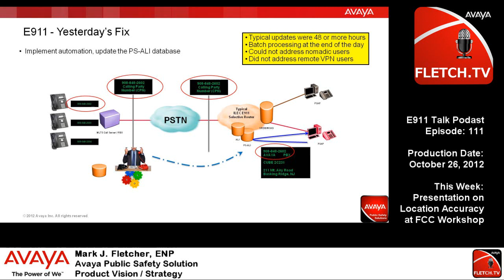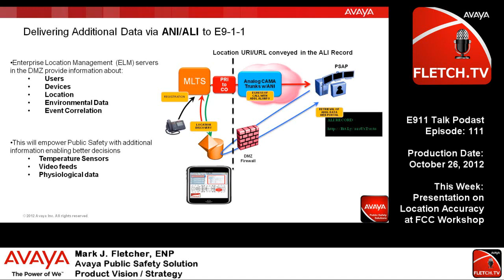E911 Talk Podcast Episode 111 - Avaya Presents Loc Accuracy to the FCC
This past week I had the privilage to present to the FCC CSRIC Workshop on Indoor Location Accuracy. Here is the information of waht was presented and why our reccomendation was to move forward with federal requirements. It is information easily collected and conveyed to the PSAP using existing technologies and minimal investment.